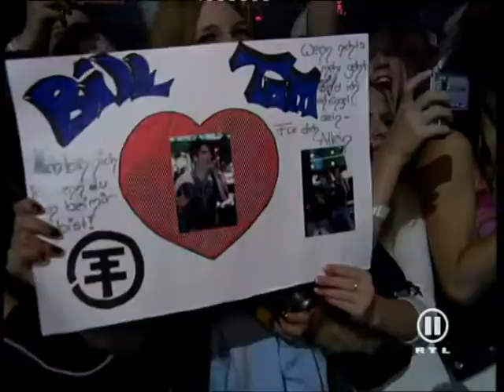Tokio Hotel - The Dome 36 - 10.12.2005 - Beichte (Best Quality)